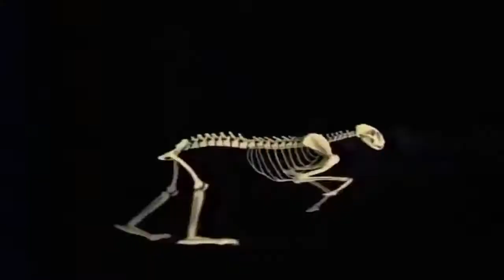アンテロープがチーターを倒してアンテロープを脱出する瞬間、彼女が彼女を攻撃するとチーターは後悔します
マイチャンネルアニマルズTVショーへようこそ。